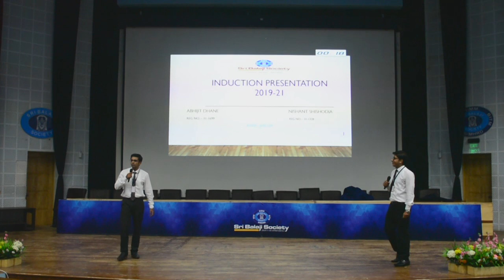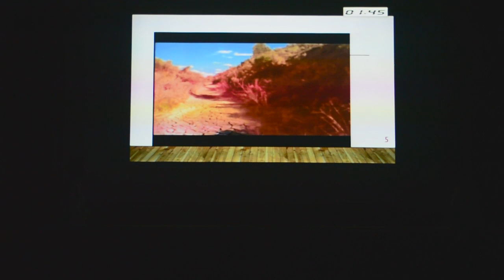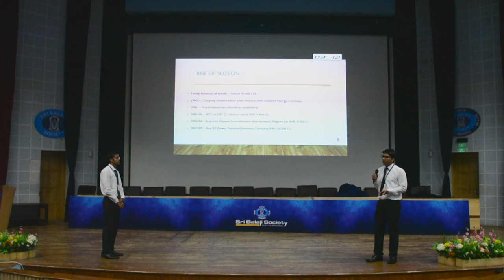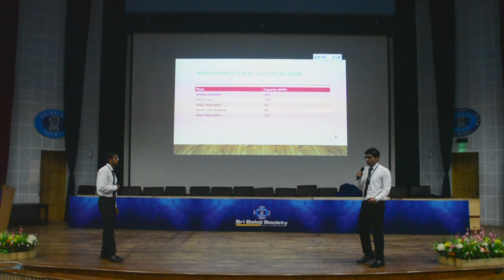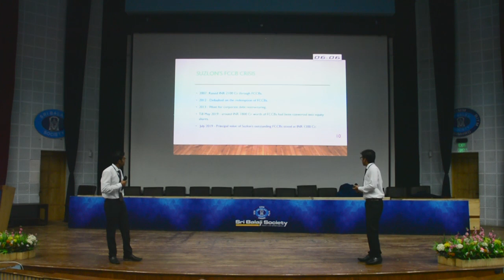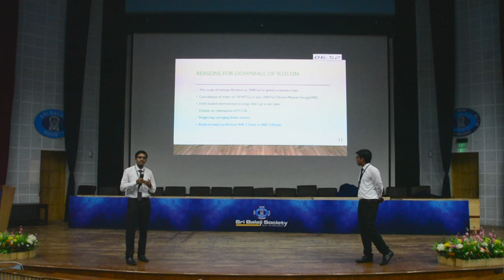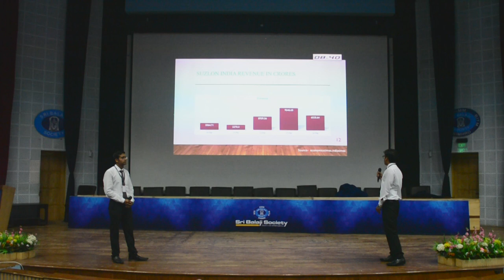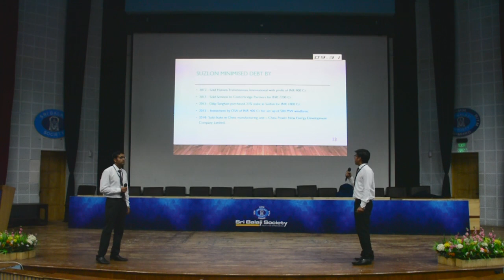Sri Balaji Society Induction Presentation 2019 : Downfall of SUZLON Powering a Greener tomorrow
Topic : Downfall of SUZLON Powering a Greener tomorrow